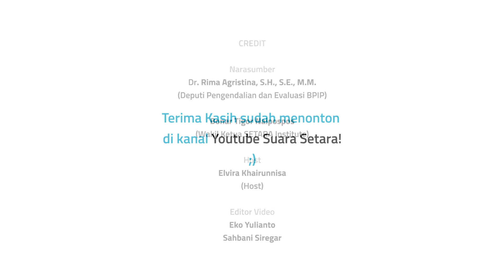Pancasila dalam Keluarga | Rima Agristina & Bonar Tigor Naipospos (Part 3/3)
Selengkapnya simak video ini sampai selesai bersama:

Narasumber:
1. Dr. Rima Agristina, S.H., S.E., M.M. (Deputi Pengendalian dan Evaluasi BPIP)
2. Bonar Tigor Naipospos (Wakil Ketua SETARA Institute)

Host:
Elvira Khairunnisa

Editor Video:
Eko Yulianto
Sahbani Siregar

Sila tulis di kolom komentar jika kawan setara mempunyai pandangan berbeda mengenai topik ini ya!